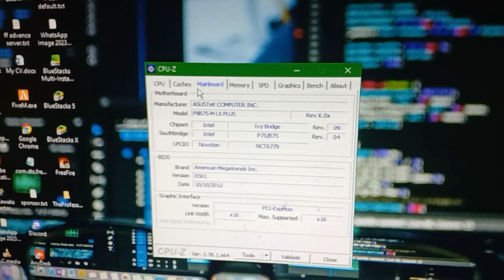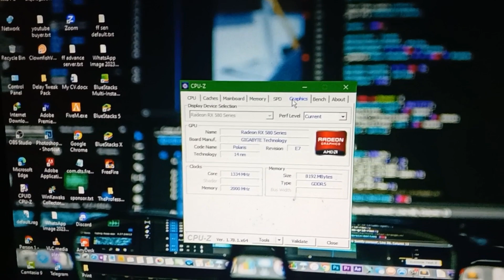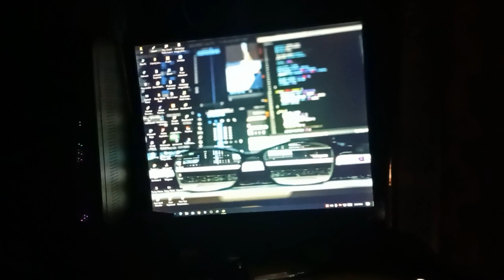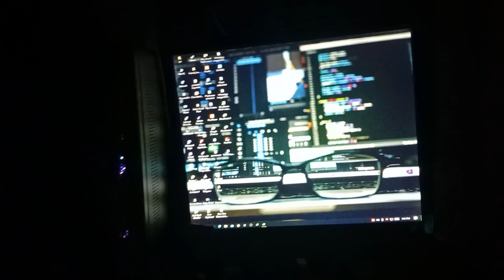গরিবের পিসিতে কি কি থাকতে পারে 😭 | Intel Core I5 3470 | Rx 580 GPU 🥵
✅Follow On Facebook :- Soliman Hossain Sujon
✅Follow On TikTok:- Munshiganj Gamers
✅Follow On Facebook Page:- Munshiganj Gamers
✅Like On Telegram :- @solimanhossainsujon
1.Garena Free Fire Indonesia Live
2.Garena Free Fire Brazil Live
3.Garena Free Fire Brasil Live
4.Garena Free Fire India Live
5.Garena Free Fire Singapore Live
6.Garena Free Fire Thailand Live
7.Garena Free Fire Bangladesh Live